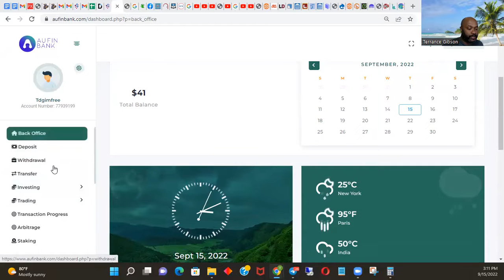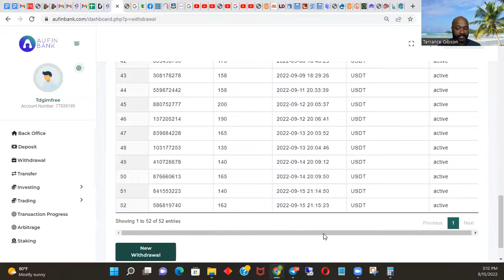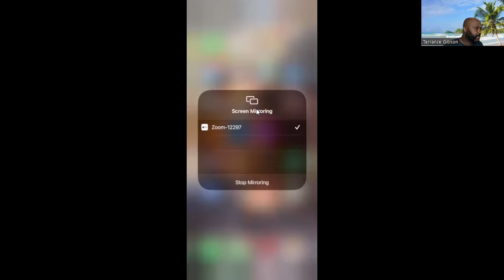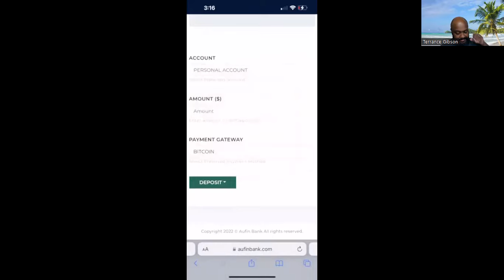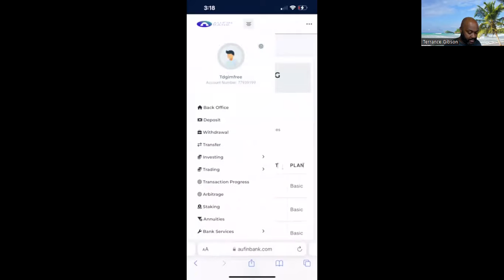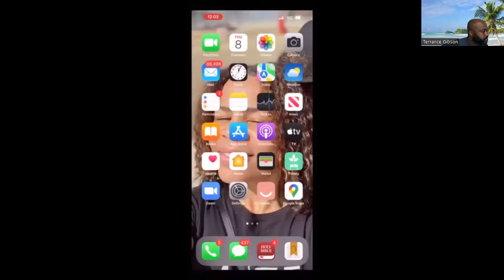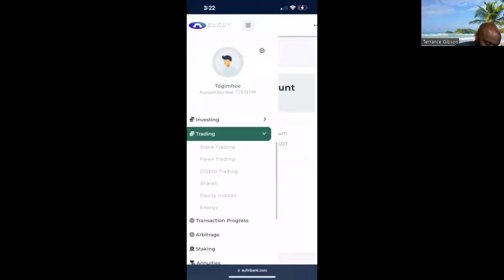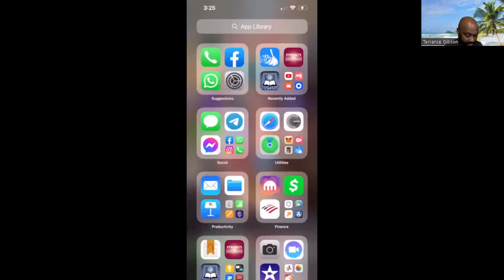Aufinbank |Capital Returned |3rd 14 Day Investment Day 5 |Live Withdrawal!!!!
Let me know you are for AufinBank.

Aufinbank |Live Investment |How To Do Everything Video
Aufinbank |Live Deposit |A Real Bank Ready To Help Grow Your Investments Up to 5%+ A Day!!!
Aufinbank |A Real Bank Ready To Help Grow Your Investments Up to 5%+ A Day!!!

BECOME AUFIN BANK MEMBER:
REGISTRATION:
SAVINGS ACCOUNT
PERSONAL ACCOUNT
STAKING ACCOUNT
FIXED ACCOUNT
IRA ACCOUNT
TRADITIONAL IRA ACCOUNT
Note: in order to keep your accounts active and functioning including
maintenance cost, withdrawals are done once daily from each account and minimum account balance is 10% of your account balance.
To get started with investment, trading, savings, fixed deposits and staking of coins, fund your account, once your deposit request is approved, funds will be made available in your account for use. As a digital bank, we only accept deposits using Bitcoin (BTC), Ethereum (ETH) and USDT(USD).

INVESTING WITH AUFIN BANK
At Aufin Bank we give our clients and investors opportunities to earn profits from our investment packages. These packages are divided into two categories:
i. Halal Investing:
ii. Cryptocurrency Investment:
We also allow our investors to explore our long term investment opportunities under Annuities and Arbitrage which is designed for investors willing to make long investments with us. This is a great opportunity that you should not miss out as your path to greatness is assured.

TRADING WITH AUFIN BANK
At Aufin Bank we provide our traders trading opportunities, ranging from stock trading, Forex trading, Crypto trading, Shares, Equity Indices, Energies. In trading packages, investors are allowed to invest and reinvest with a particular capital only three times in each of the trading plans after which the investor is required to increase his trading capital with 15% and above of the previous capital used for such trading in order to allow the investor reinvest in such plan.

NOTE: You can only purchase an investment or trading plan once at a time. This is to allow for proper account management.

benefits from introducing individuals, groups, companies and communities to Aufin Bank as follows:
i. First Level Referral: In this level, any affiliate partners who refers an investor to Aufin Bank will be rewarded with 10% bonus from every deposit made by such referred investor.

Note:
Second level downlines are investors referred by your first level downlines.
where we hope to build a team of influential, hard working and faithful
10 individuals who will be on set demand to push Aufin Bank to the height we are working towards achieving in the next phase of our achievements.

Our payment schedule is based on performance. We would like to reward every member according to their inputs and efforts. In cases of extra work done, be rest assured that Aufin Bank have you covered. We encourage every member to be up and doing as we hope to reward extra inputs handsomely, we believe in diligence and hard work.

TPGLOBALFX,
TP GLOBAL FX,
Tech Trades,
Techtrades,
Aufinbank,
Aufin Bank,
SAVINGS ACCOUNT,
PERSONAL ACCOUNT,
STAKING ACCOUNT,
FIXED ACCOUNT,
IRA ACCOUNT,
TRADITIONAL IRA ACCOUNT,
Halal Investing,
Cryptocurrency Investment,
Hyperverse,
Hypertech,
Hyperone,
Hyper1,
Vertforex,
COTPS,
FastBNB,
Fast BNB,
Zeus bounty,
Defi.
BNB,
Binance,
Smart contract,
Metamask,
Trust Wallet,
WOTC,
IPC,
Savings Highway Global,
Drip,
Novatech,
ManifestFX
Alacrity,
Kompwnd,